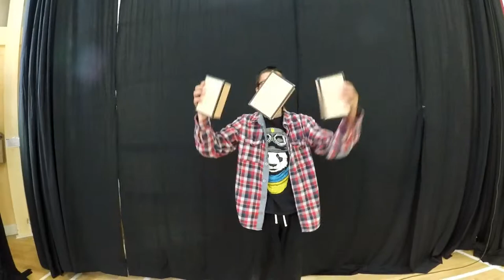Cigar box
Julien - EVS in Galway Community Circus